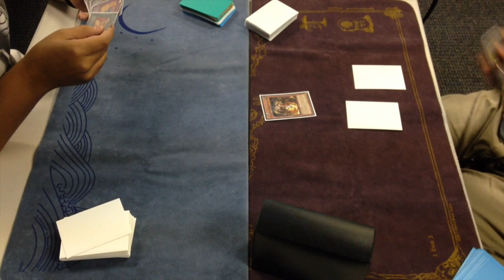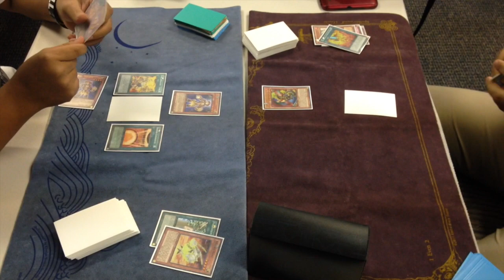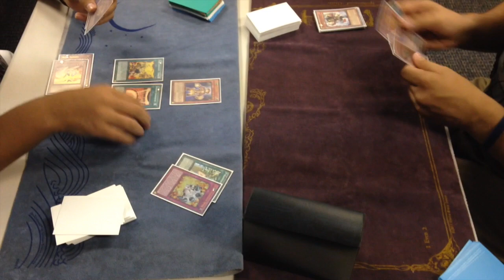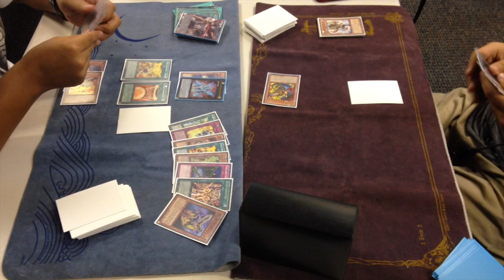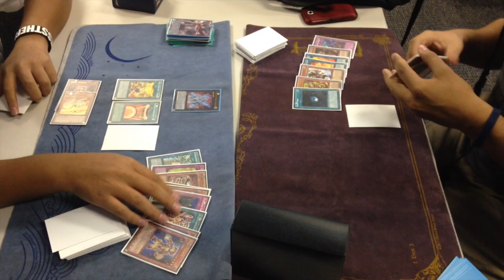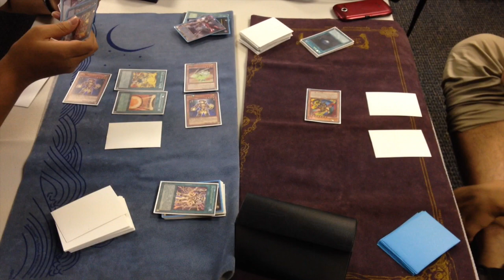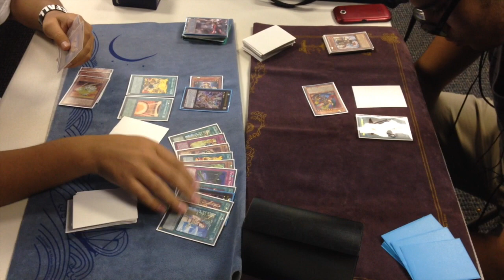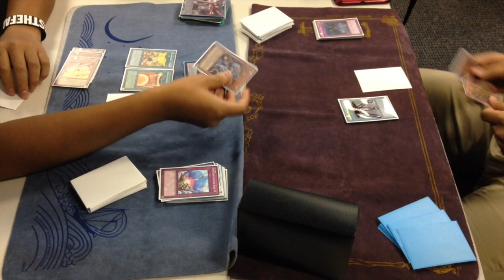Yu-Gi-Oh Duels! | Bujins vs. Fire Kings | Game 2 w/TheCaliEffect!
Top 4 locals match puts Saul's Bujin deck up against Manny's Fire King deck! Special thanks to TheCaliEffect for the co-commentary! :)

I apologize this took so long to get to you all. YouTube was acting very weird and was not converting my video files upon upload. :o